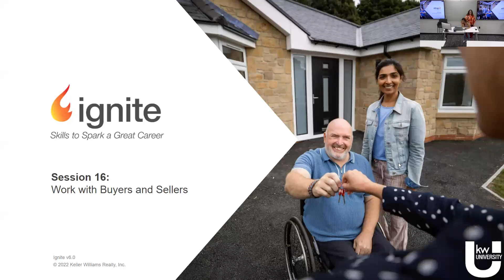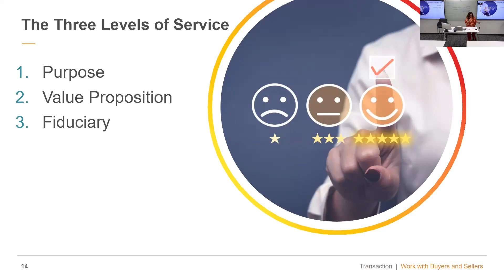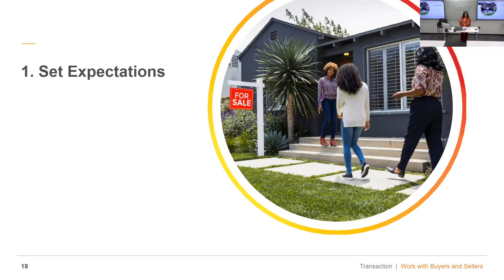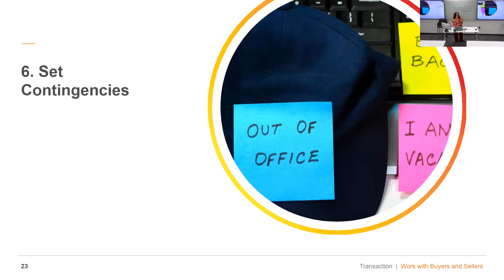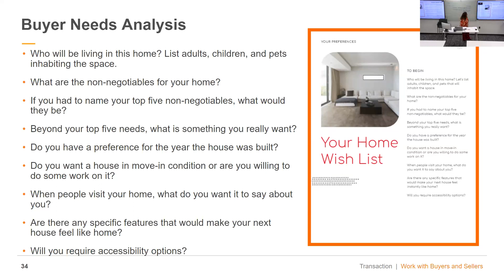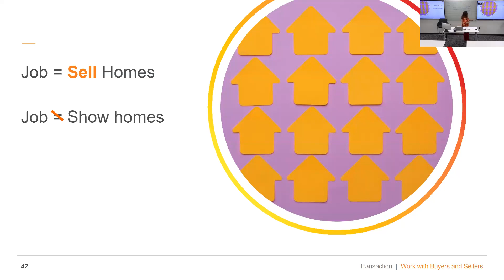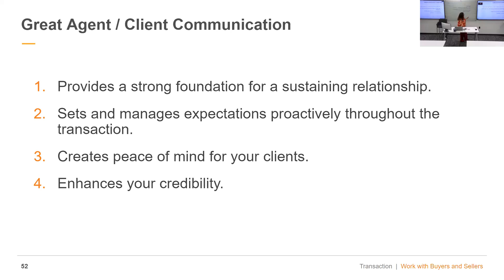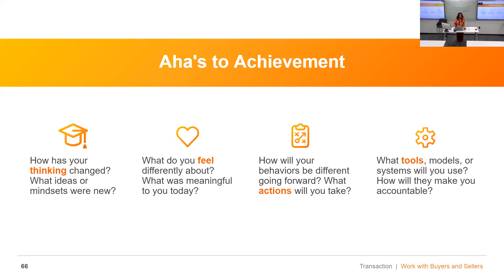Ignite - Work with Buyers and Sellers with Cassandra Jones 6/27/23